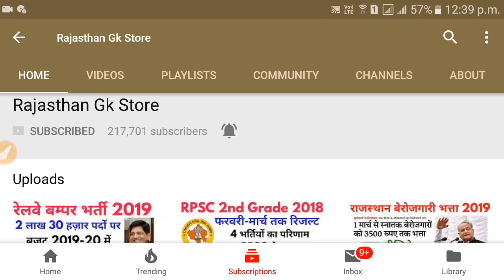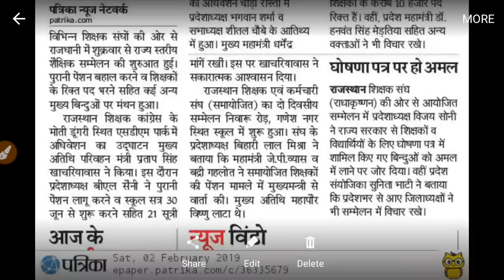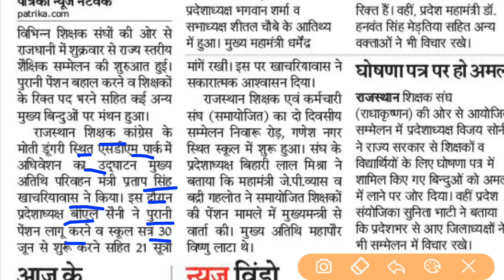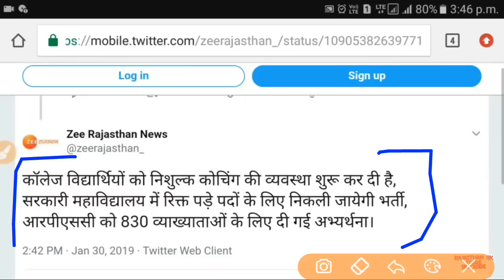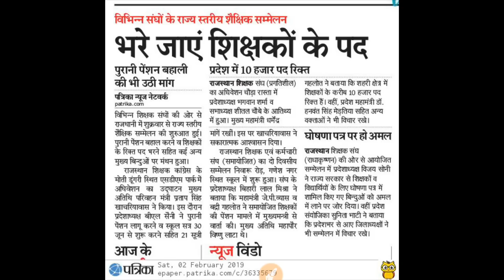राजस्थान शिक्षक भर्ती 2019 शहरी क्षेत्र शिक्षक रिक्त पद | Rajasthan Upcoming Teacher Vacancy 2019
News Source credit Rajasthan Patrika epaper.
This Video will Explain about Rajasthan Upcoming New Vacancy in Rajasthan like Rpsc 1st grade Teacher Vacancy 2019,Rpsc 2nd Grade new vacancy 2019, Reet 3rd Grade Teacher Recruitment Level 1 and level 2.more details below-
Rajasthan 1st grade Vacancy 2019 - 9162 posts
Rajasthan 2nd grade Vacancy 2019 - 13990 posts
Rajasthan 3rd grade  REET Vacancy 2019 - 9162 posts

These vacancy in department of education, board of education,
higher education,school education,department of higher education
rajasthan.